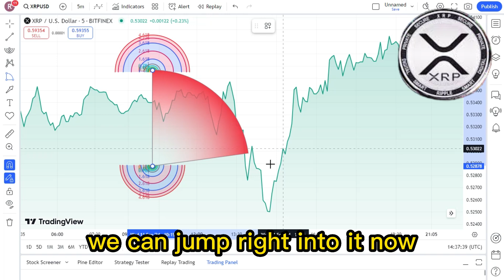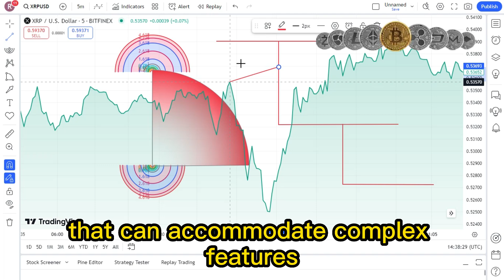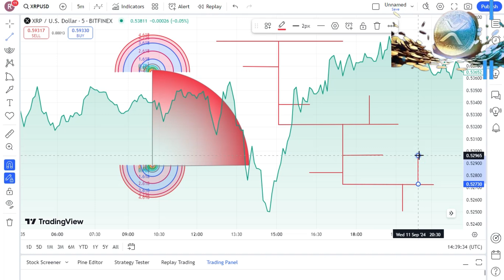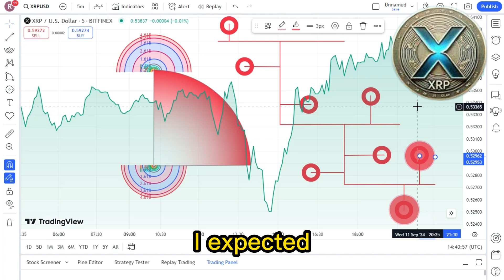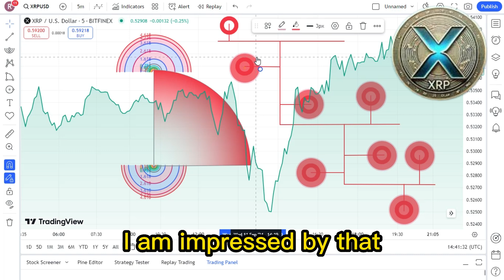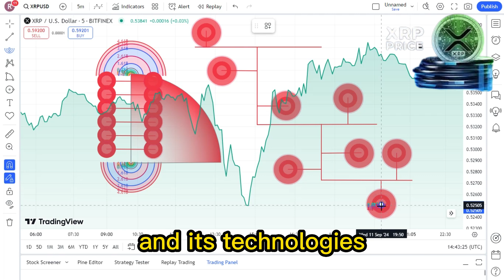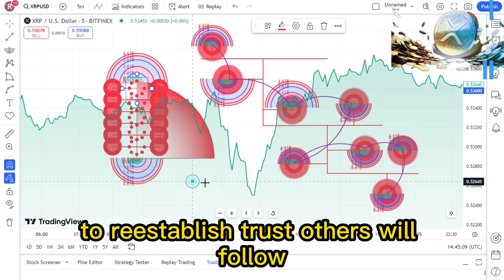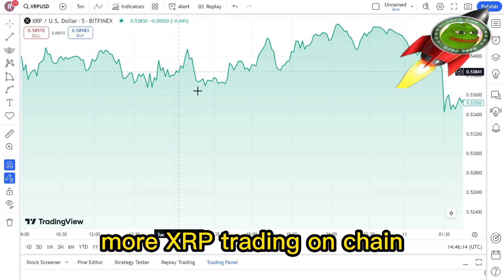BIG UPDATE : David Schwartz’s Surprise ! Smart Contracts for XRPL – A Game Changer? !XRP LATEST NEWS